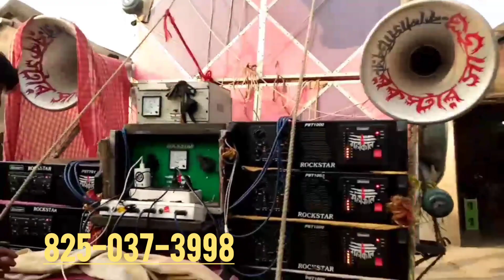কাপাসটিকরীর রকস্টার সাউন্ড সরস্বতী পূজা।